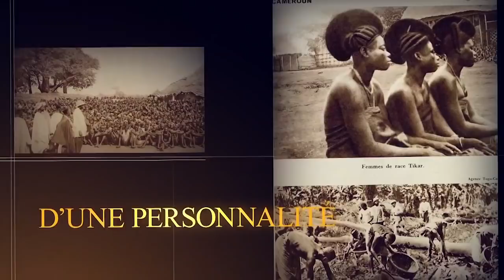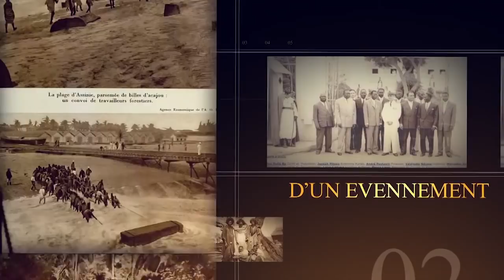A la Découverte du Tama de Maroosa Jóob et Lat Joor Ngoone Latiir Jóob au Village de Mbamba Ngiraan